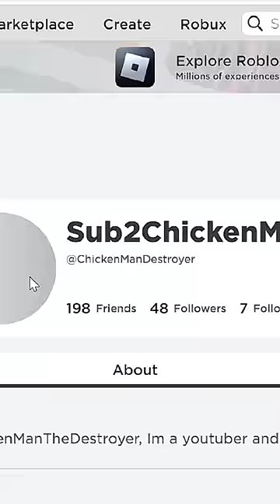MY ROBLOX ACCOUNT GOT HACKED 😭